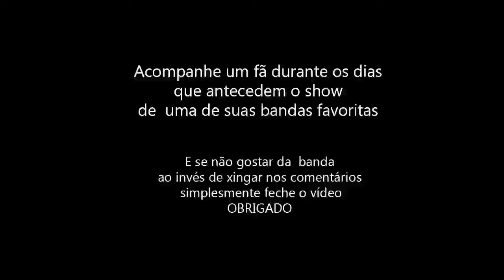Ghost em São Paulo 05 Set. 2014 - Road to GHOST - EP. Final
Finalmente chegou o dia 5 de Setembro, dia em que a banda GHOST se apresentou em São Paulo, no HSBC Brasil, para alegria geral dos fãs que tanto esperaram pelo seu retorno.
E foi simplesmente um show ÉPICO, sem sombra de dúvida, finalmente eles levaram uma boa lembrança do Brasil, e com certeza voltarão mais vezes para cá.
Confira aí o final da saga até o show que rolou na terra da garoa, em uma sexta feira gelada mas que valeu muito a pena para todos que compareceram.
OBRIGADO Á TODOS QUE CURTIRAM OS VÍDEOS ANTERIORES, nos vemos em outra jornada.